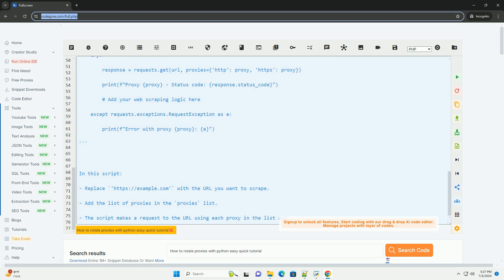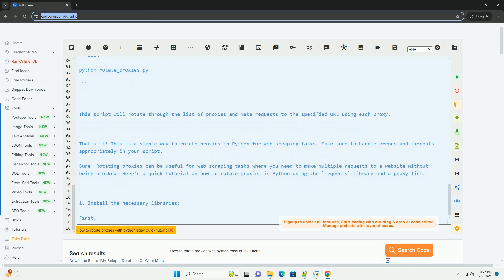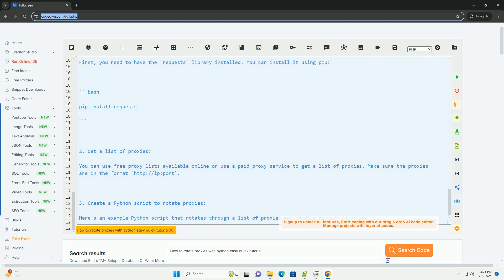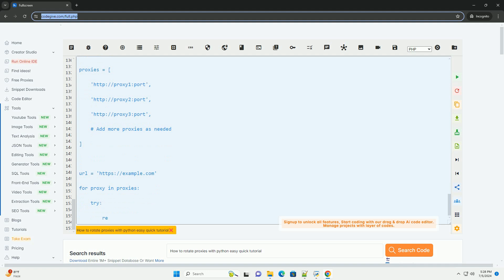How to rotate proxies with python easy quick tutorial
sure! rotating proxies can be useful for web scraping tasks where you need to make multiple requests to a website without being blocked. here's a quick tutorial on how to rotate proxies in python using the `requests` library and a proxy list.

1. install the necessary libraries:
first, you need to have the `requests` library installed. you can install it using pip:

2. get a list of proxies:
you can use free proxy lists available online or use a paid proxy service to get a list of proxies. make sure the proxies are in the format `

3. create a python script to rotate proxies:
here's an example python script that rotates through a list of proxies and makes a request using each proxy:

in this script:
- replace `' with the url you want to scrape.
- add the list of proxies in the `proxies` list.
- the script makes a request to the url using each proxy in the list and prints the status code of the response.

4. run the script:
save the script in a file (e.g., `rotate_proxies.py`) and run it using the following command:

this script will rotate through the list of proxies and make requests to the specified url using each proxy.

that's it! this is a simple way to rotate proxies in python for web scraping tasks. make sure to handle errors and timeouts appropriately in your script.

python easy_install
python easyocr
python easy to learn
python easydict
python easy drawing

python easy_install
python easyocr
python easydict
python easy drawing
python easy projects
python easy code
python easygui
python easy leetcode
python easy
python proxies for scraping
python httpx proxies
python get proxies
python selenium proxies
python proxies
python free proxies
python proxies socks5
python proxies list